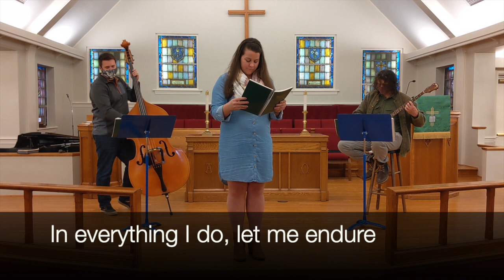Worship on the Water - 1/24/21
Gathering
Prayer
Gathering Song: Fairest Lord Jesus
Scripture: Matthew 13:1-9, 18-23
Anthem: Be Thou My Vision
Message: “Sow What?”
Giving Song: Open My Eyes
The Lord’s Prayer
Sending Song: Covenant Prayer